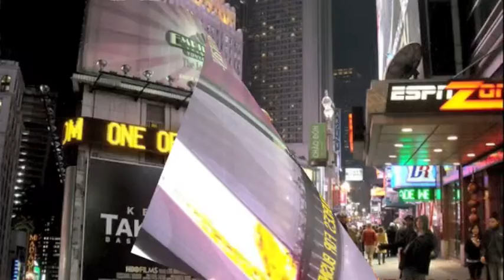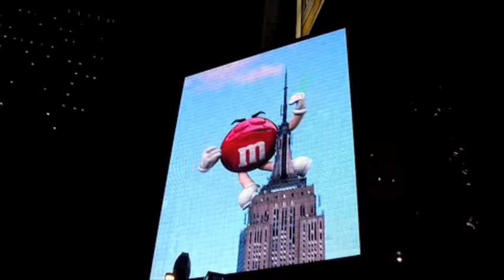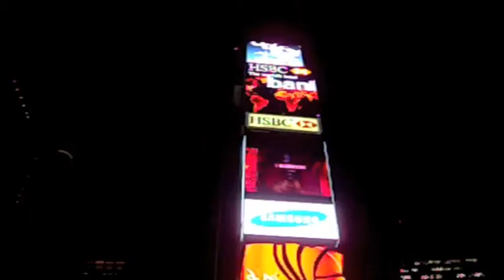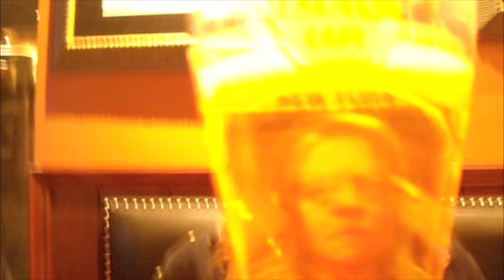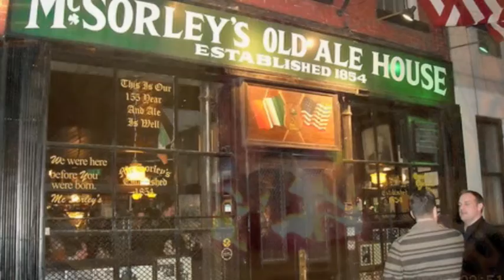Our Trip to NYC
Sue and I on our trip to NYC. February 17, 2009